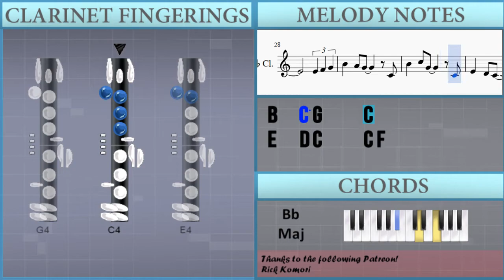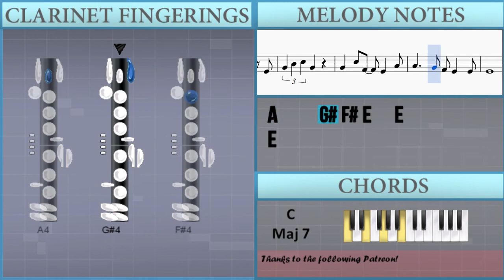How to play A Whole New World (Aladdin) by Peabo Bryson and Regina Belle on Clarinet (Tutorial)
The easiest way to learn how to play A Whole New World (Aladdin) by Peabo Bryson and Regina Belle on the clarinet. It's a clarinet tutorial for A Whole New World (Aladdin) by Peabo Bryson and Regina Belle.

EasyMusicLesson teaches you to play the your favorite instrument, through easy and simple animation so that you too can learn how to play A Whole New World (Aladdin) by Peabo Bryson and Regina Belle on the clarinet easily. A clarinet tutorial with visual animation graphic.

Notes of the tutorial:
E4   D4 F4   E4 C4 G3
E4   D4 F4   E4 C4
E4       D4
D4   C#4 E4   D4   B3
D4   C4   B3   C4
A3   B3 D4   C4   G3
E4   D4 F4   E4 C4 C4
G3
E4       D4
A3   B3 D4     C4 E4
E4 F4   A4
G4
E4 F4   A4
G4   D4 F4     E4 E4
B4     C5 G4     C4
E4   D4 C4   A3 C4 E4
D4   E4 F4   A4
G4
E4 F4   A4
E4   D4 C4     C4 F4
E4 G4       C4
C4
G4   F4 G#4   G4 D#4
A#3
G4   F4 G#4   G4 D#4 G4
F4
F4   E4 G4   F4 D4
F4 D#4     D4   D#4
C4   D#4 F4     G4 G4
F4 D#4 G4 G#4   C5
A#4 G4 G#4 G4 F4 D#4
C4 A#3 G4 G#4   C5
A#4   F4 G#4     G4 G4
G4 G#4 A#4
D5     C5 A#4   D#4
D5   D#5 A#4     D#4
G4     F4 D#4   G4
G#4   G4 G4 G#4   C5
A#4
G4 G#4   C5
F4 D#4 G4 G#4 A#4
D5     D#5 A#4
G4   C5   G4   F4 D#4 G4
G#4     G4 F4   D#5
D#5   C#5 E5   D#5 B4 F#4
G#4 B4 B4   D#4 F#4 B4
C#5   B4       A#4
G#4     D#4 G#4 G4
D#4 F#4 G#4 B4 D#5 F#5 G#5 B5
B4 C#5 F#4 B4 F#4 C#5 F#4 D#5 F#4 E5 F#4
F#5     G#4 A4   C#5
B4
G#4 A4   C#5
B4   F#4 A4     G#4 G#4
G#4 A4 B4
D#5     C#5 B4   E4
D#5   E5 B4     E5
E5       D#5     B4
C#5   B4 G#4 A4   C#5
B4 B4 B4 B4 A4 A4
A4 G#4 G#4 G#4 A4   C#5
F#4 E4 G#4 A4 B4
D#5   E5 B4
G#4 B4 C#5 G#4
G#4   C#5 F#4   E4   A4
A4     G#4 F#4 E4   E4
E4